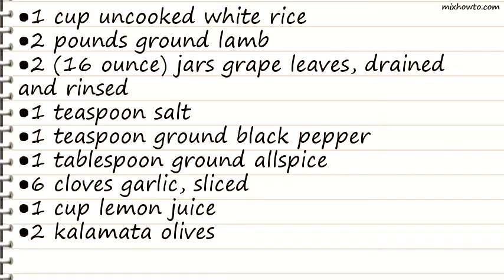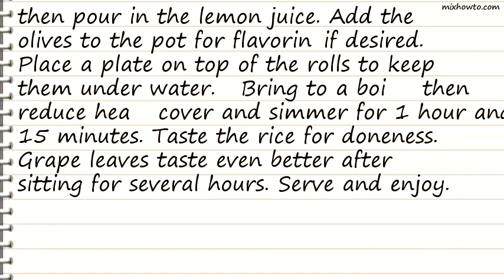Recipe Grape Leaves Aleppo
INGREDIENTS:
●1 cup uncooked white rice
●2 pounds ground lamb
●2 (16 ounce) jars grape leaves, drained and rinsed
●1 tablespoon ground allspice
●2 kalamata olives